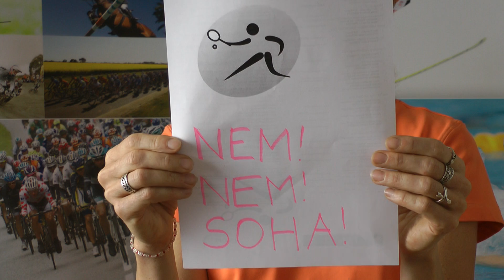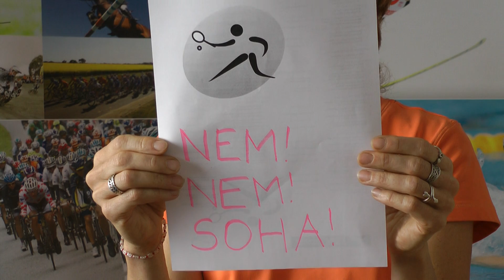US Open 7.nap beharangozó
Ma Mariann mondja el miért érdemes ébren maradni
és az Eurosportra és Eurosport 2-re kapcsolni.
A felvételek a Panasonic HDC-SD90 és HDC-SDT750 típusú kamerákkal készültek!